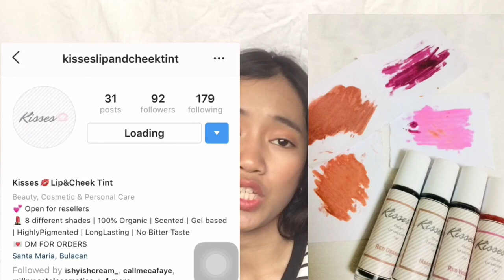LONG LASTING AT PIGMENTED NA LIPTINT? | GIVEAWAY | KISSES LIP AND CHEEK TINT | Angeli O.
Hi loves!! It’s me Angeli, and welcome back again to my channel ✨🌸 So guys for todays video ay isheshare ko to sa inyong pinadala sakin ng * KISSES LIP AND CHEEK TINT * super bait ng seller guys!! and starting online palang sila pero, ung liptint nila is super perfect pang lip and cheek!! Ang sarap pa ng amoy and sobrang pigmented nyaaa!! 💛

Instgram: gelianxx

FAQ’s
CAMERA : Iphone5s
Editor: Kinemaster and imovie